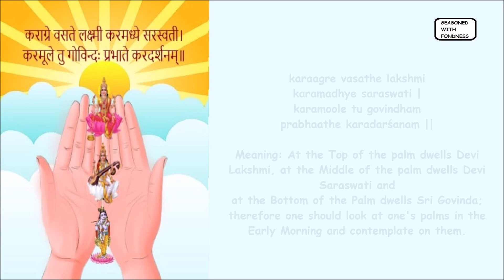Karagre Vasathe Lakshmi - 108 times chanting - Powerful morning mantra for abundance and success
U N C
Seasoned with fondness channel